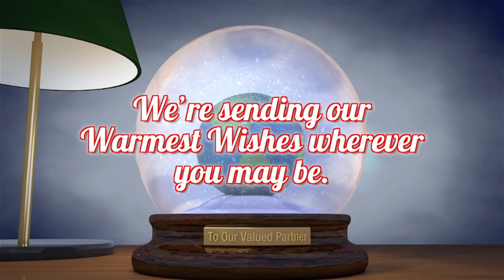We wish you a very Merry Christmas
As we come to the close of another year...
We just want to say...Thank You!
1 Corinthians 9:15: Thanks be unto God for his unspeakable gift

From India...to Poland..to the United States..

We're sending our Warmest Wishes wherever you may be.